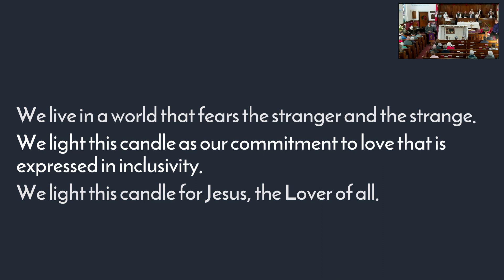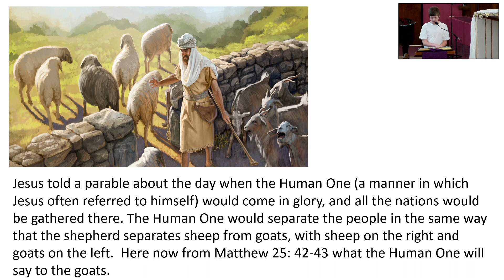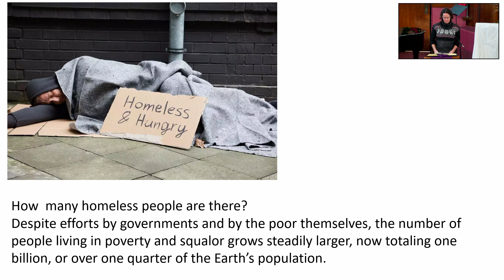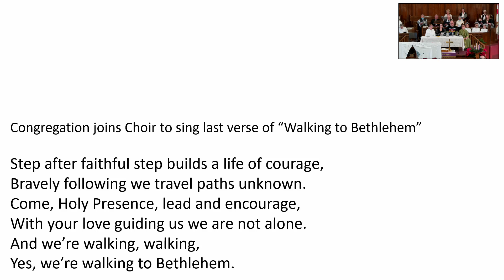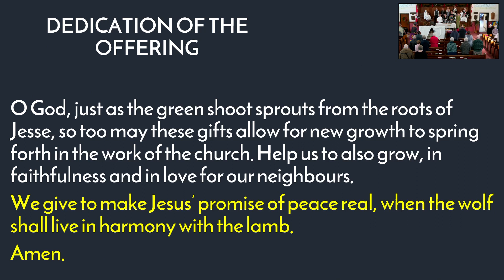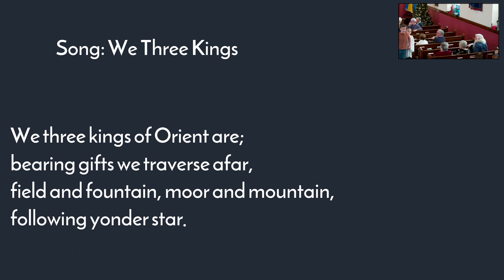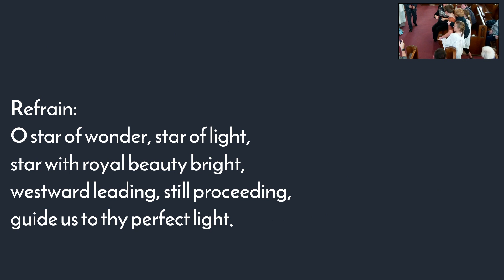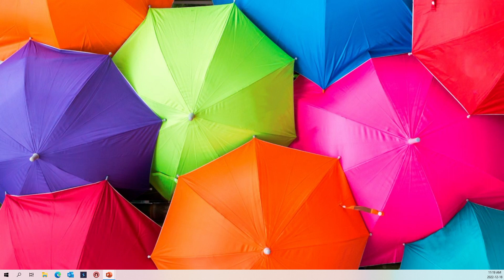Sunday Dec 18, 2022